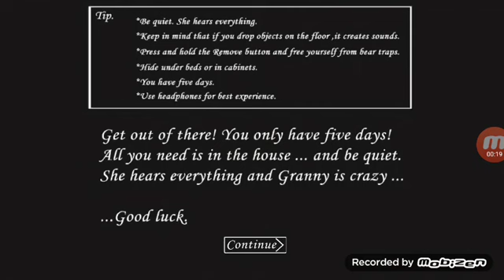granny outwit mod apk downlowd